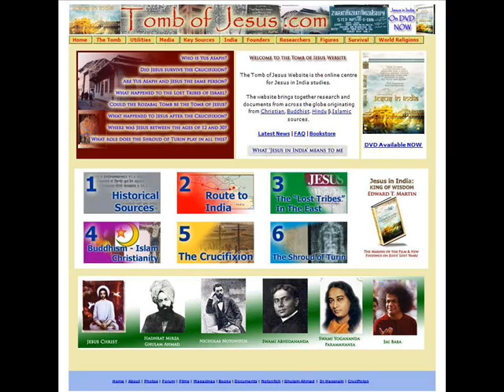Второе пришествие Иисуса